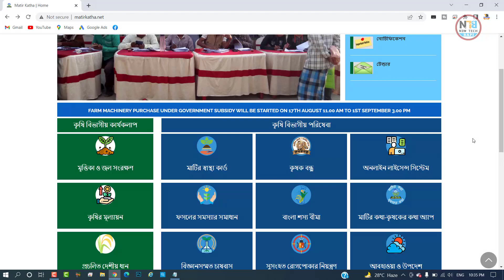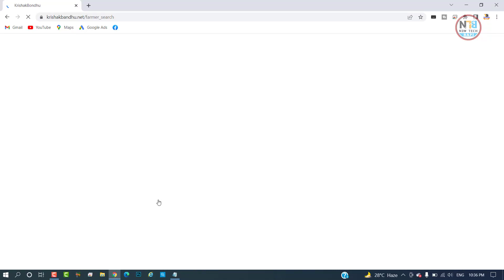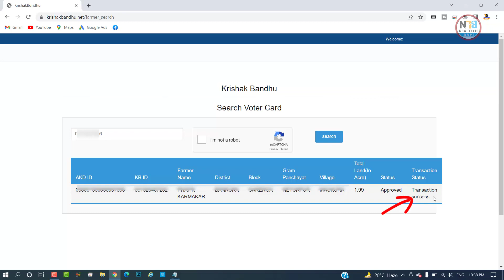Krishok Bondhu 2nd instalment 10000 Rupees which account's received | WB krishok bondhu prakalpa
Hi friend is shows in this video Krishok Bondhu 2nd instalment 10000 Rupees which account's received | WB krishok bondhu prakalpa.
 How to check status Krishok bondhu Prakolpo  2021 || krisok bondhu schime change now get rs 10000/- in from 2021.krisok bondhu schime new application form download online. Krishok bondhu Prokolpo new update 2020 || krisok bondhu second installment date find. Krishok bondhu form fillup তো সবাই ফিলাপ করেছেন কিন্তু Krishok bondhu online form fill up করতে পারেননি । যদিও এই Krishok bondhu প্রকল্পের জন্য একটি সরকারি  mobile app লঞ্চ করা হয়েছে, Krishok bondhu app সবাই  registration করেছেন। অনেকের  Krishok bondhu app registration করতে problem দেখা দিয়েছে,তবুও Krishok bondhu appসাধারণ মানুষের অনেক help হয়েছে। How to registration krishak bondhu app. Krishak Bandhu, Krishak Bandhu Prakalpa, Krishak Bandhu Prakalpa new update 2020, Krishak Bandhu Prakalpa in West Bengal, Krishak Bandhu Prakalpa 2020, Krishak Bandhu from, Krishak Bandhu from download, 2020 new scheme, for farmers, How To, apply, download, application form, krishak bandhu yojana, krishak bandhu scheme, wb prakalpa, bapi karmakar, new tech bapi, krishak bandhu prakalpa west bengal, krishak bandhu form
আশাকরি ভিডিওটি আপনাদের উপকারে আস্তে পারে , তাহলে একটা লাইক করে দেবেন ।

About :  “New Tech Bapi" is a YouTube Channel,where you will find technical videos in Bagla, New video is posted everyday.